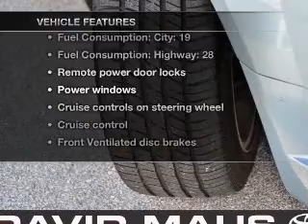2005 Ford Mustang - Sanford FL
Year: 2005
Make: Ford
Model: Mustang
Trim: V6 Deluxe
Engine: 4.0 liter 6 cylinder 12 valve
Transmission: 5-Speed Automatic
Color: Blue
Mileage: 132240
Address:
1160 Rinehart Road